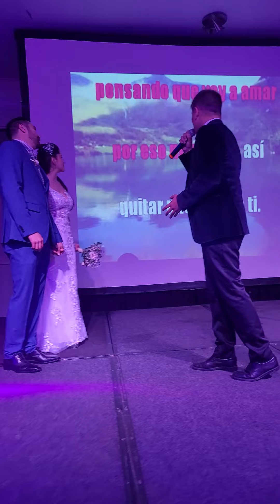Ignacio Sepúlveda les canta al matrimonio Daniela y Pablo en Espacio Marina.(grabado por Richard RF)